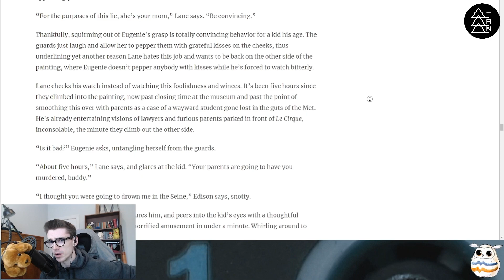merrymitch aqua time